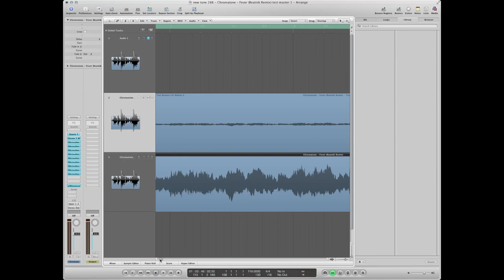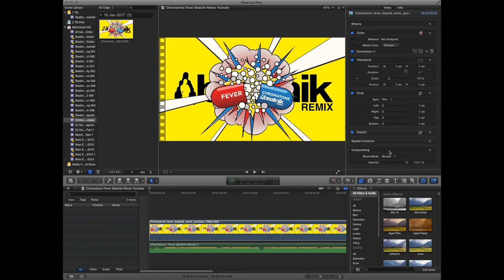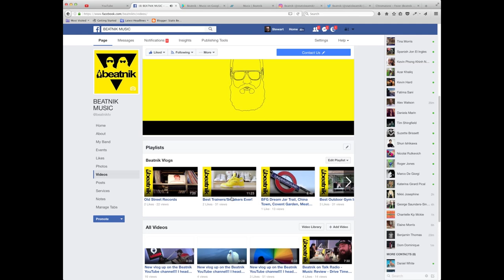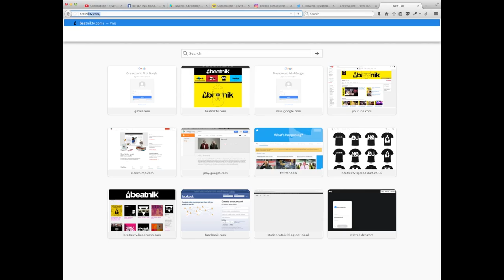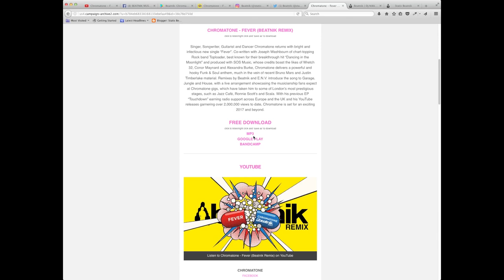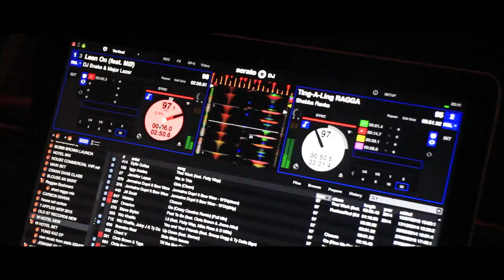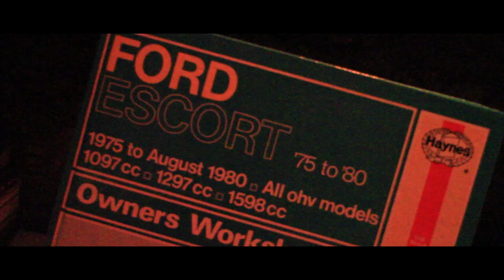How To Sell Music Online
How To Sell Music Online. Statis gives an overview of how Beatnik go about creating and preparing their music ready to be uploaded for sale online by walking through the process behind their new release, Chromatone - Fever (Beatnik Remix). He covers preparing the files, embedding the ID3 tags & artwork, uploading to an ftp, creating a video for YouTube, uploading to YouTube (including titles, description, tags, end screens & cards) and uploading to Facebook (tagging & descriptions). Once the videos are finished then its onto uploading the music to selling sites Google Play & Bandcamp. Next its onto the social media sites including Instagram, Twitter, Google+ to promote the track and video through all the direct download links. Next its onto embedding the video on the Beatnik website and Statis Beatnik blog before focusing on the mail out. Statis does an overview of the elements in the Mailchimp email including artwork, links and videos before he sends out to the Beatnik mailing list of thousands of DJs, Radio Stations and Bloggers.

Before all of these tips, Statis goes over all the digital and print designs he has been working on for advertising and marketing collateral as well as the campaign for the No Requests DJ T-Shirts. These include Business cards for both Statis & Dj Nikki with free download links, Facebook banners, Facebook Profile pic, Facebook Adverts, Download Designs, T-Shirt Adverts and Artwork Designs for the new Remix.

Finally Statis dashes off to Covent Garden to DJ at the WUN magazine party being held at Library members club.

Beatnik